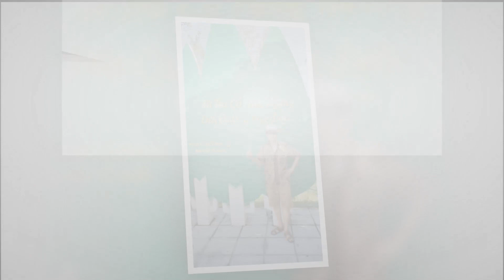Phần1 VUA BONSAI BẮC NINH THANH TÙNG SỞ HỮU TRÊN 100 TÁC PHẨM HOÀN THIỆN GIÁ TRỊ TRÊN 10 TỶ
TRUNG BONSAI 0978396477 PHÓNG SỰ CÂY CẢNH NHẬN QUAY CÁC SỰ KIỆN  TIỆC TÂN GIA ĐÁM HÉO SINH NHẬT HỘI NGHỊ HỌP LỚP